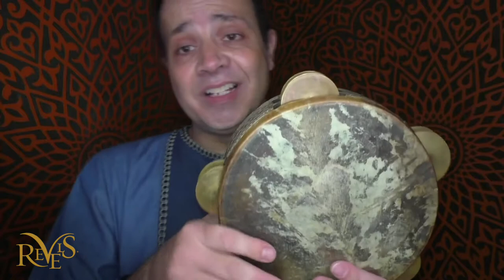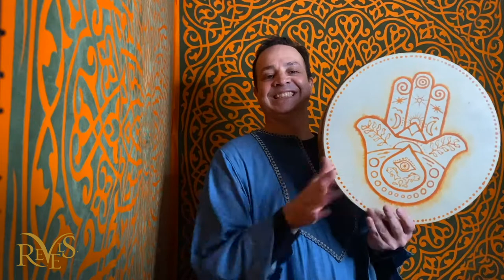Karim Nagi - Arab Future Folklore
RevelsConnects: Musical Connections presents Karim Nagi - Arab Future Folklore. Listen to the companion podcast, featuring Karim in a behind-the-scenes interview with Mass Cultural Council Folk Arts & Heritage Program Manager Maggie Holtzberg, or on your preferred podcast streaming app.

Audio recording and video production by Dave Jamrog.

Musician, dancer & speaker Karim Nagi preserves traditions while taking adventures into contemporary hybrid expressions. A native Egyptian, Muslim, and US naturalized citizen, Nagi has taught over 400 Arabiqa school assemblies, produced 17 Arab Dance Seminars, recorded 15 CDs, and performed on 5 continents. He has created a hybrid style of music and dance done simultaneously. His works retain the traditional Arab melodies and rhythms while employing English oratory delivery. His simultaneous goals are to preserve tradition while attracting new audiences through outreach.